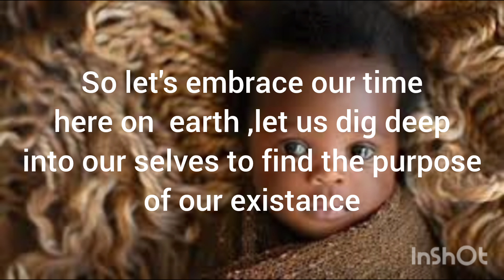IT IS BEYOND.